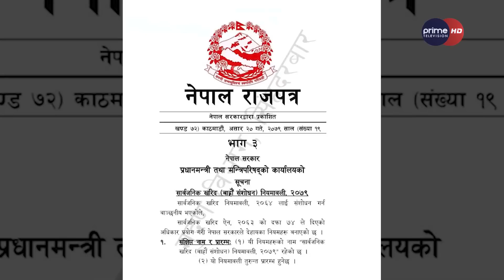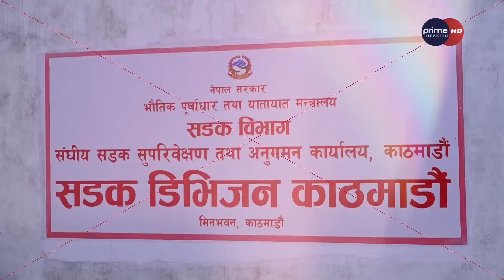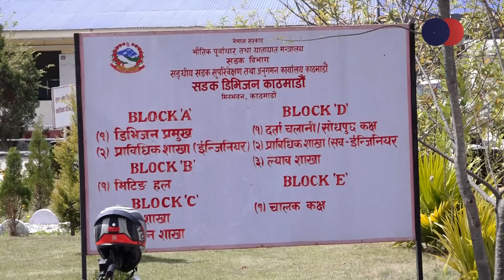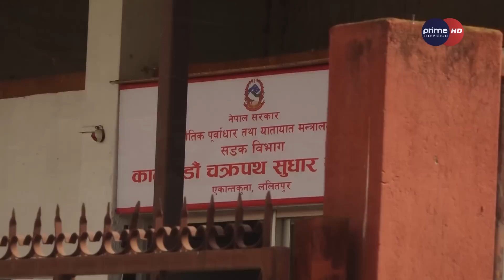कलंकी-बल्खु सडक भत्काउन विश्व बैंक किन तम्सियो? अलपत्र सडकमा ३४ करोड घोटाला, ठेकेदारसँग यस्तो सेटिङ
Presenter: Dhiraj Basnet
Reporter : Dhiraj Basnet, Niraj Tamang & David Pandey
Episode Editor : Ratna Bade